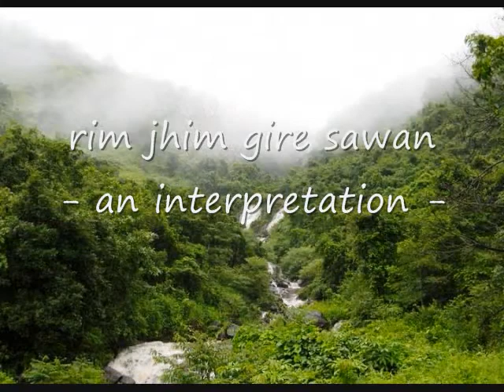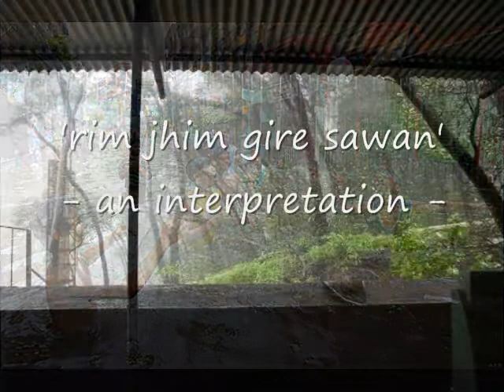rim jhim gire sawan - an interpretation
an interpretation of a Kishore Kumar & RD Burman classic  - Vocals by Ajay Divekar -  Music arranged by Shrikant Awalegaonkar on the Korg Trinity Pro DAW - Pictures courtesy Friends on Facebook